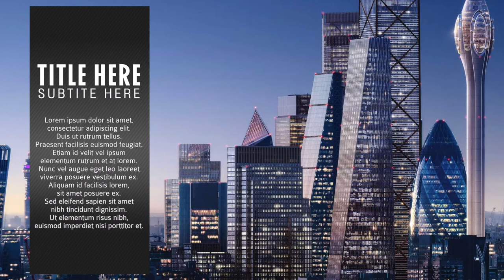WM Screen Fragments - Free animated titles for Final Cut Pro X